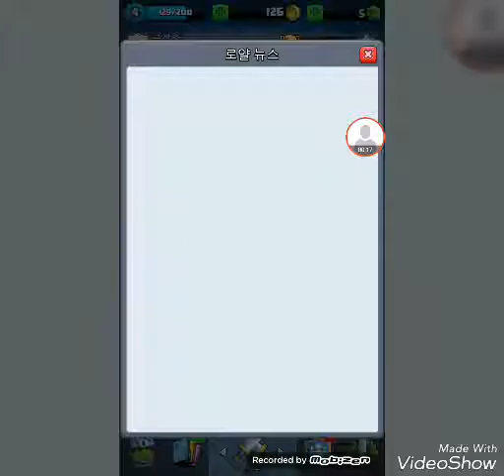핵초보 아레나3 녹스TV 클로 두둘겨 맞기ㅠㅠ 클래시 로얄